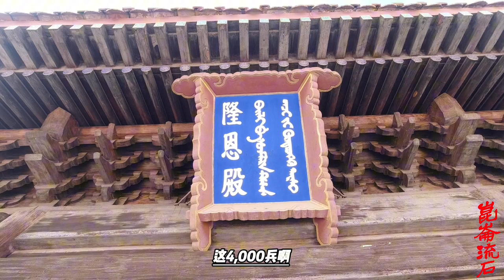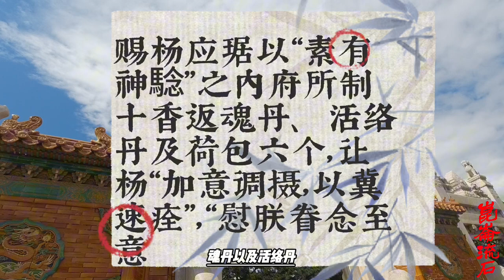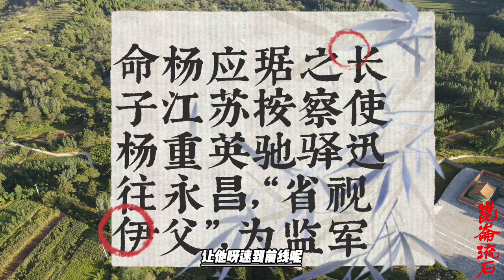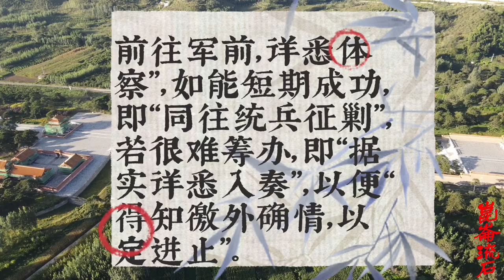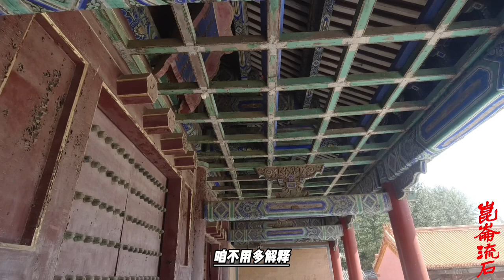总督说谎成瘾，打了败仗还糊弄乾隆说大捷，老头子明显在找死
令总兵刘德成领兵七百从后夹击。结果这些骄兵悍将都不服从提督的命令，他们认为万一打赢了，就等于是替这个空降兵立功，于是拖拖拉拉，找各种借口不动半步。李时升严辞督责，马成龙才开始有所行动，但因过河时火药全部受潮，结果甫一上岸即被埋伏，全军覆没，马成龙亦阵亡。未及渡河的幸存者只剩下七十多人奔回报信。十二月丁酉，缅军乘胜占领户撒，清军一千两百人赴援，缅贼扎营与之对峙。李时升复调楞木山清兵六百、游击刘国良部一千，增援户撒，在山头建营垒阻挡贼锋。